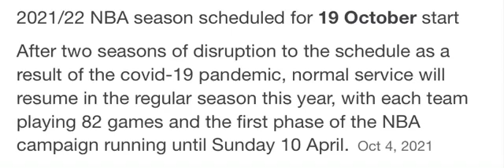The NBA Season Is Back